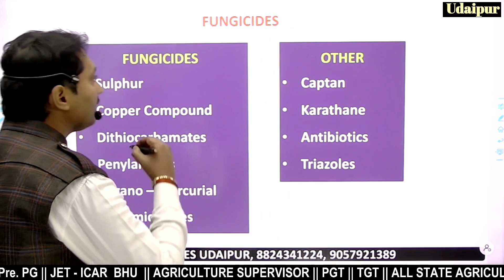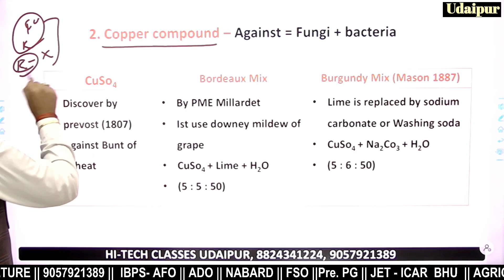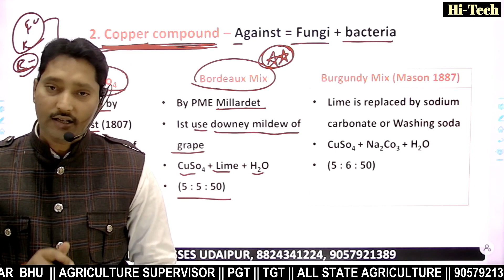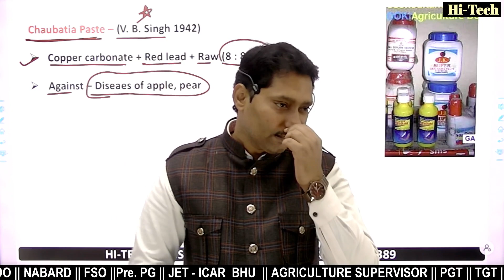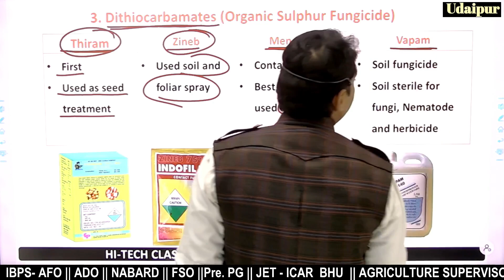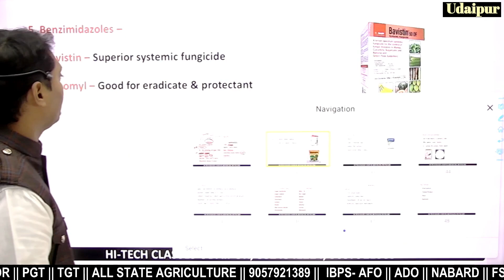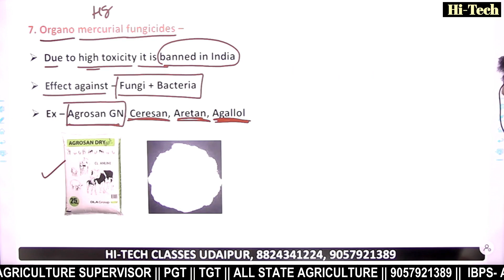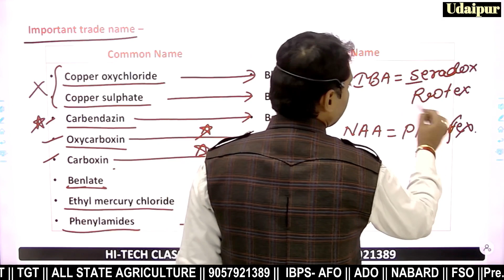# FSO # Toxic substances # Fungicide # Toxicology # Agriculture toxic chemical # Health Hazards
FUNGICIDE || कवकनाशी_फफूंदनाशी || fungicide trade name | फफूँदनाशक के रासायनिक एवं व्यापारिक नाम